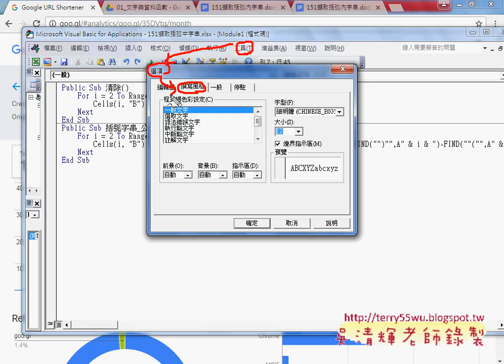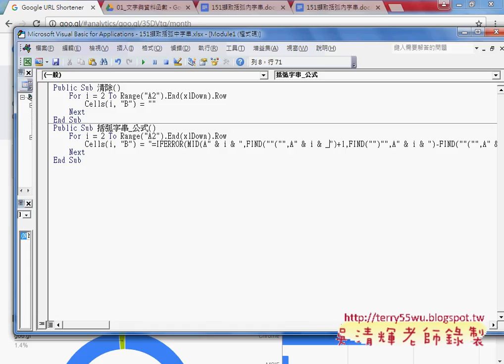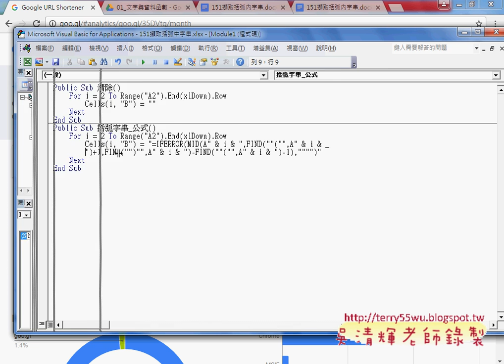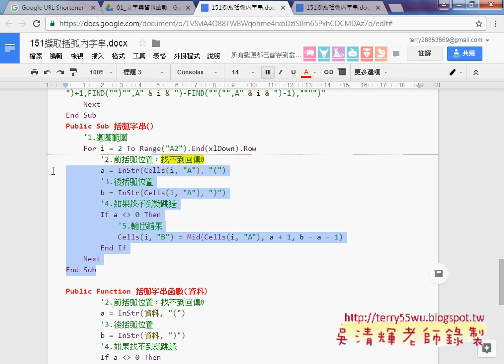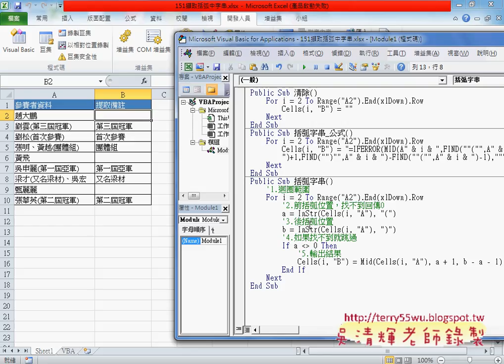05 用VBA撰寫括弧字串程序